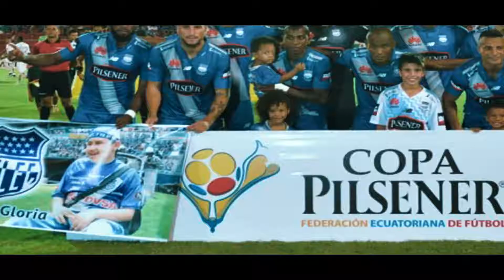Ángel Mena "El ángel del Gol" jugador del León de México/CS Emelec y Selección de Ecuador 2022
Ángel Mena jugador del León de méxico 2022
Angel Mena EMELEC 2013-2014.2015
ÁNGEL mENA SELECCIÓN ECUATORIANA DE FÚTBOL 2022